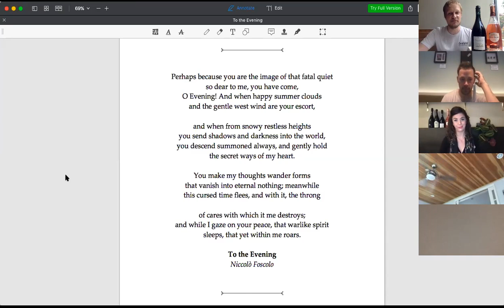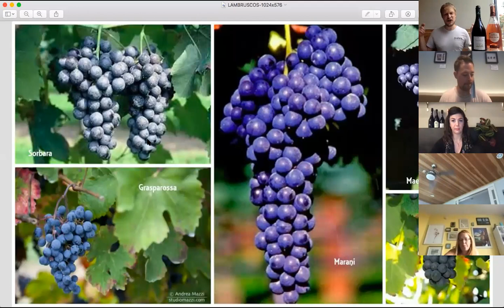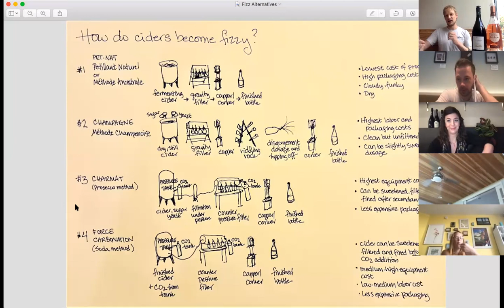Lambrusco Rising: The Ultimate Summer BBQ Wine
I know what you're thinking: "Riunite on ice, that's nice," something so cloying and artificial that it has to be diluted to be enjoyable. That "Lambrusco" is about as closely related to the real thing as Yellowtail is to Montrachet. Real Lambrusco is bracingly dry (with occasional exceptions), wildly refreshing, and beguilingly complex. For the uninitiated, Lambrusco refers to both a designation of origin for sparkling wines from Emilia-Romagna as well as a family of closely related grapes. As such, there's a variety of styles to explore and even the good stuff is affordable.

Whatever you do, don't be lured into buying from the bottom shelf. As convenient as larger outlets like Total Wine and Wine.com are, their Lambrusco selection represents the kind of outdated bulk wines that gave fizzy red a bad name in the first place. Besides, the ones worth buying are no more expensive! The Wine Enthusiast has a guide to different styles with recommended examples

This is the beer of wines. Fire up the grill and have fun with it.

Bill Jensen, sommelier for Michelin-starred Washington DC restaurant Tail Up Goat, and her sister Reveler's Hour, is a breakout star of the Covid-19 Pandemic with his virtual wine school. In an effort to stay in touch with his regulars and soon-to-be regulars, he launched StayHome Wine School on March 29th, and continued every Sunday at 4 pm EST for 40 straight weeks. In the very beginning, it was BYOB. Later, Bill would recommend bottles to be purchased at various wine shops. By week 9, TUG and RH reopened and local wine school students could shop there, first for bottles and later also for flights.

Notable quotes from this lesson:
Large retailers are stocking Lambrusco from some massive co-op that tastes like Robitussen with bubbles. You don’t have to pay up for good Lambrusco. It is a wine for the people, that is priced democratically.
Good wine will age. So, fuck off. If the wine is good, see what happens. Game respects game. If the wine is well made, it will age well. Get after it.
Add some bubbles to it. Make it fun.

In Bill's weekly recap email, he said this:

- I love the title: "The great 1970s wine revival". Everything old is new again from Blue Nun (German Riesling) to Lancers (Portuguese rosé) to Riunite (Lambrusco). Just wait long enough, and everything unfashionable becomes hip all over again.

- Punch gives you a thorough review of the natural wine revival in Emilia-Romagna with Lambrusco front and center.

- Not one, not two, but three interviews with our special guest Brent Kroll. He looks even more handsome in a proper shirt and tie.